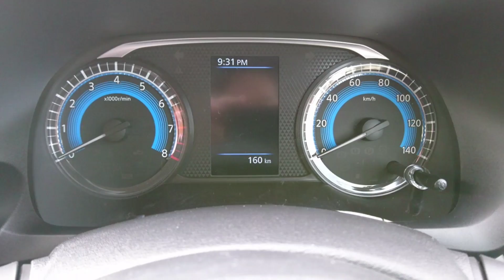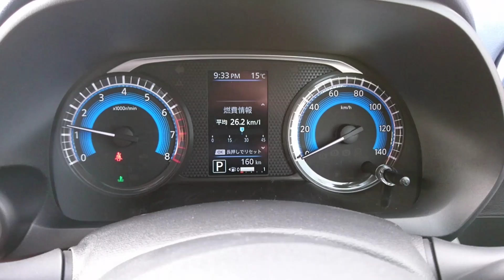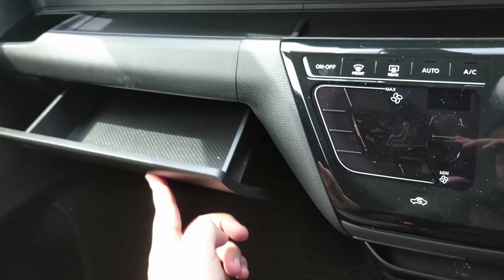【 新型デイズ 】エンジンスイッチを押した結果…日産 nissan エンジンボタン プッシュスタートスイッチ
試乗 加速 洗車 納車 ベタ踏み 車中泊 car n-box フィット インサイト アコード デミオ cx-3 cx-5 cx-8 カローラ ランクル プラド ランドクルーザー デイズ エクストレイル ハイブリッド ディーゼル e-power マイナーチェンジ フルモデルチェンジ RAV4 mazda3 デイズ ekワゴン ekクロス トヨタ 日産 マツダ ホンダ スズキ スバル レクサス